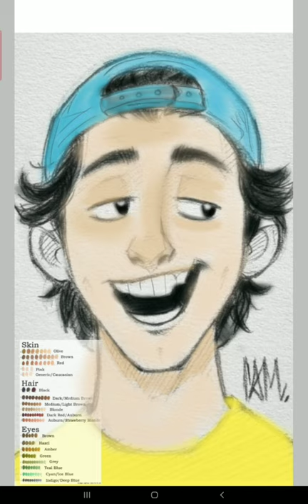Dwayne Douglas Johnson/the rock-digital art work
Dwayne Douglas Johnson, also known by his ring name the Rock, i